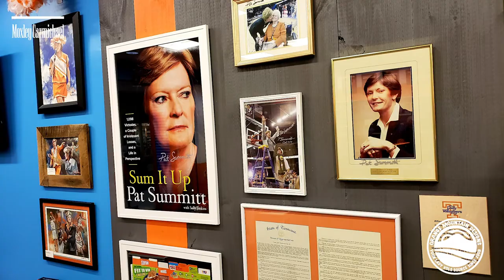The MoxCar Minute – scrap metal as art, Pat Summitt book and more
Sculptures created by eight University of Tennessee art students using scrap metal are now on display through April 21 at the Knoxville Convention Center during “The Art of Recycling.” Officially launched Wednesday, the free exhibition celebrates National Recycling Month. In January, a local steel mill opened its scrapyard to the students, who selected 3,330 pounds of discarded metal and steel to convert into works of art.

A business in Maryville is the exclusive retailer for a new Pat Summitt book called “Quotes from the Summitt.” The book features never-before-seen photos and the timeless words of the iconic Tennessee basketball coach. Terri Holder, a friend of the late Pat Summitt, owns Orange Mountain Designs at Foothills Mall, where the book is available for purchase. The store sells Lady Vol apparel and also serves as a museum with Summitt memorabilia.

The Tranzonic Companies is expanding with a second local facility on Governor John Sevier Highway in Southeast Knox County. The new warehouse will allow Tranzonic’s West Knoxville location, the national company’s largest facility, to expand its capacity. Headquartered in Ohio, Tranzonic manufactures hygiene and maintenance products and distributes them across the country.

Moxley Carmichael, a full-service public relations and communications firm, is located in Knoxville, Tennessee, and has represented local, regional and national clients since 1992.

118th edition